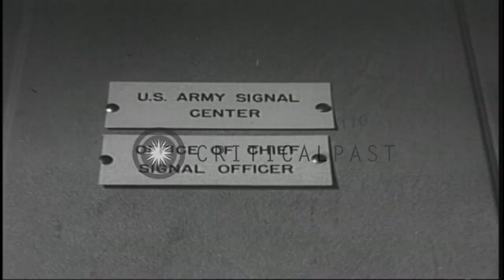US Army signal center at the Yalta Conference in Crimea, Soviet Union during Worl...HD Stock Footage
US Army signal center at the Yalta Conference in Crimea, Soviet Union during World War II.

The Yalta Conference in Crimea, Soviet Union during World War II. US personnel work on a machine. A Signal Corps Colonel speaks. A sign on a door reads 'US army Signal Center , office of chief Signal Officer'. Location: Crimea Ukraine. Date: February 6, 1945.

57,000+ broadcast-quality historic clips for immediate download.